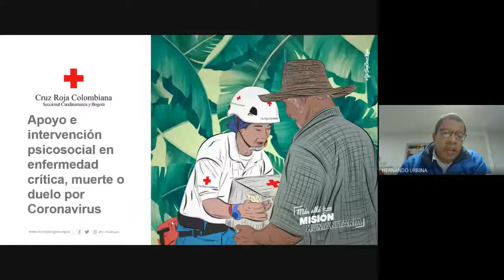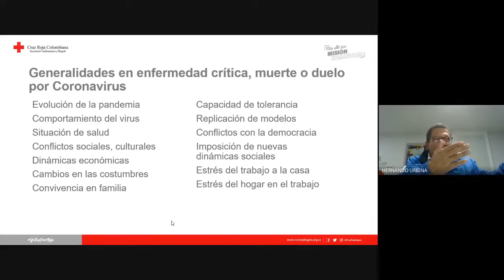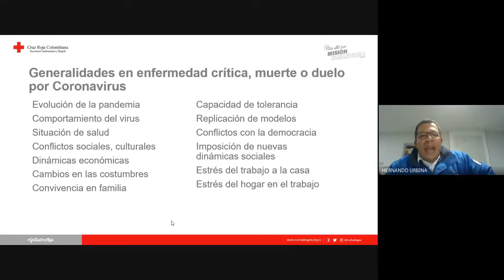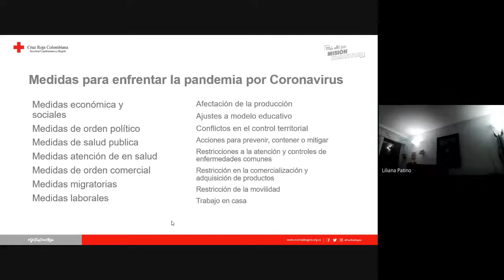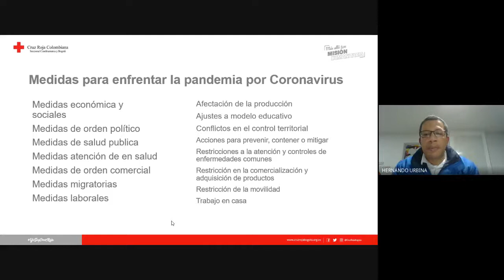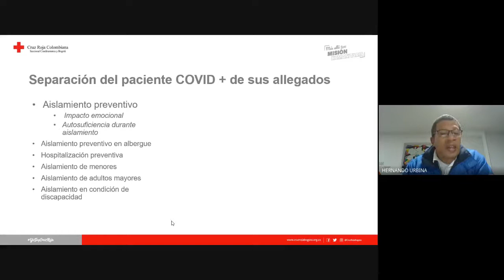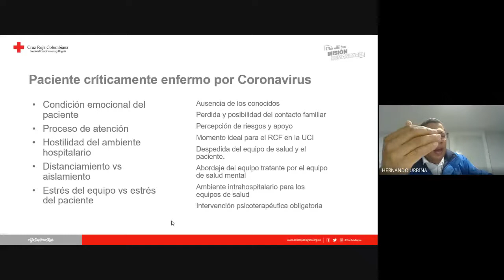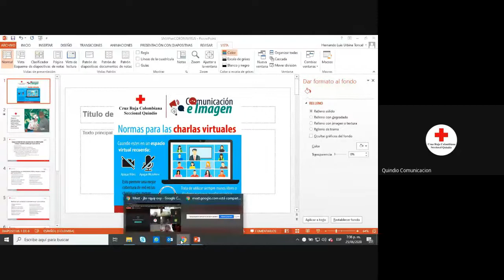Apoyo e intervención psicosocial por Covid 19 (Primer Conversatorio) - Cruz Roja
Primer conversatorio para abordar los temas de apoyo e intervención psicosocial en enfermedad crítica, muerte y duelo por coronavirus. Realizado por la Cruz Roja Colombiana Seccional Cundinamarca y Bogotá.